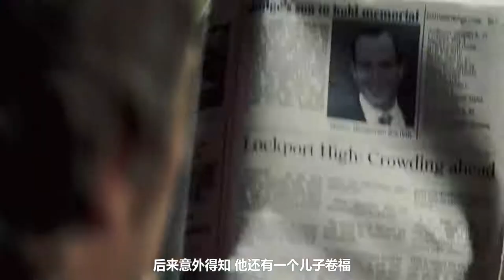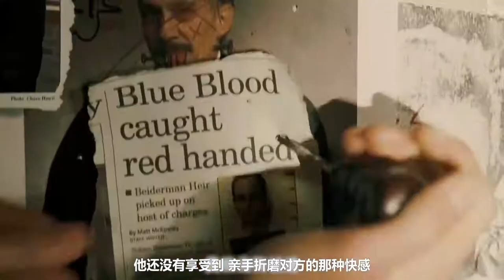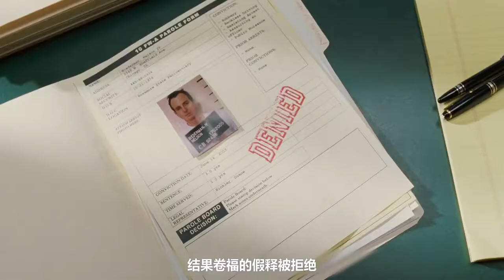男主入狱后收获大佬特殊的关爱，浴室里根本不敢回头，爆笑喜剧片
电影  影视 喜剧 爱情 同居牢友